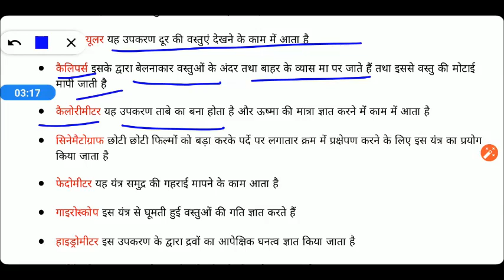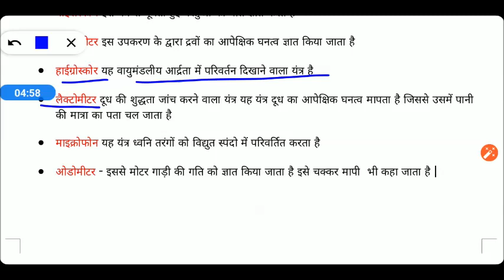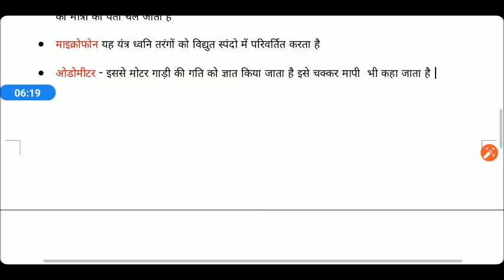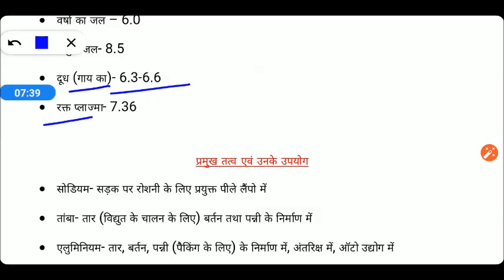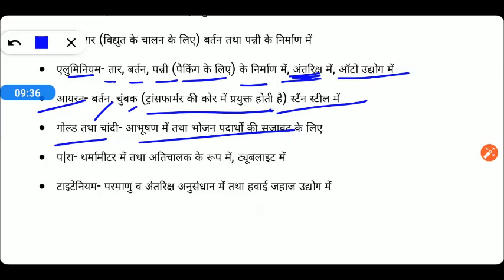20 Days Series || UP B.Ed/B.Ed Entrance Exam | Easy to Hard | B.Ed Entrance 2020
20 Days Series || UP B.Ed/B.Ed Entrance Exam | Easy to Hard | B.Ed Entrance 2020